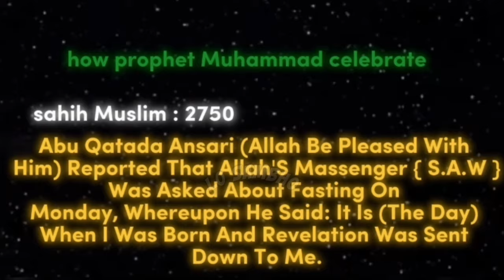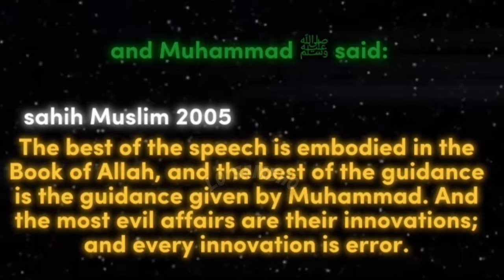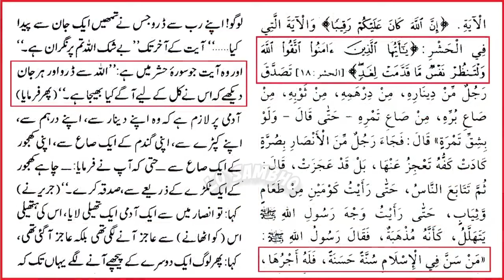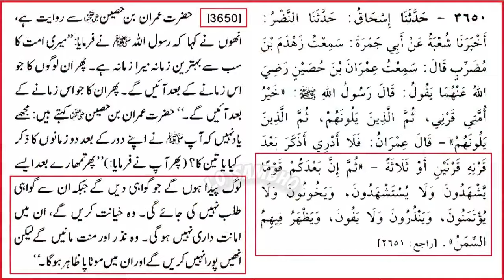🔥🔥🔥Engineer Muhammad Ali Mirza EXPOSES the Truth About Maulid (Meelad)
Everything to Know about MEELAD (Maulid) 12 Rabi-ul-awal ❤️‍🩹 | Engineer Muhammad Ali Mirza 😍

 Engineer Muhammad Ali Mirza EXPOSES the Truth About Maulid